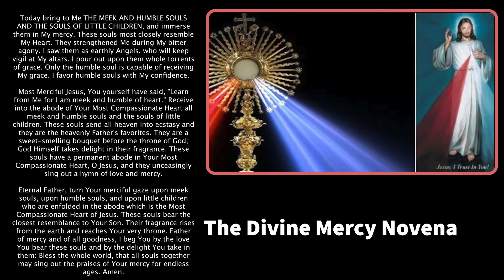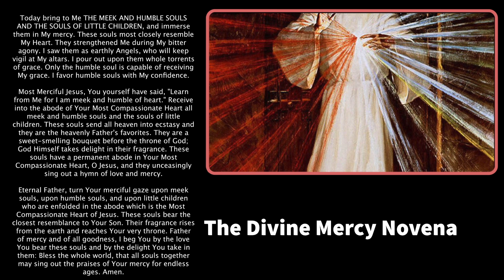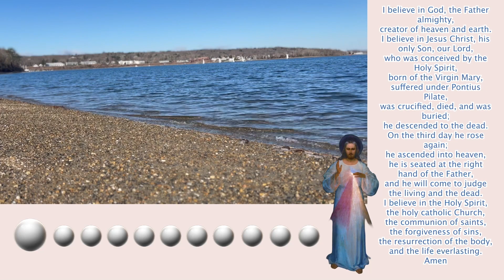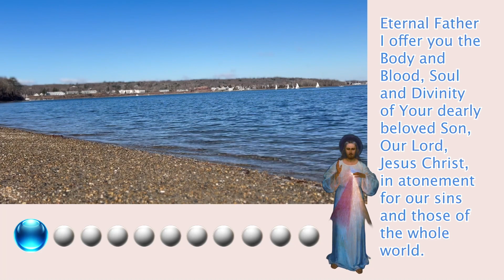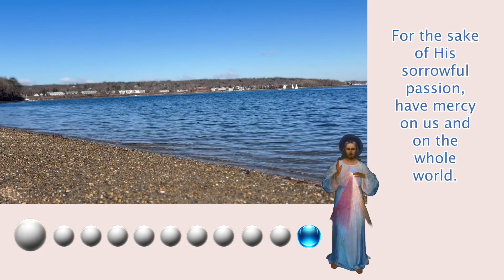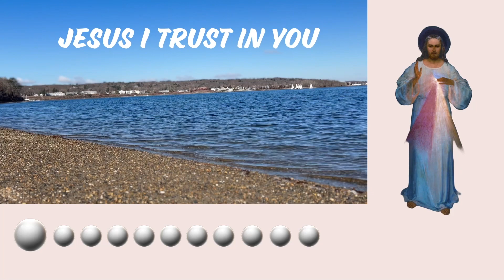The Divine Mercy Novena Sixth Day, + chaplet prayer.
The Chaplet of The Divine Mercy Novena
Sixth Day:
Today bring to Me THE MEEK AND HUMBLE SOULS AND THE SOULS OF LITTLE CHILDREN, and immerse them in My mercy. These souls most closely resemble My Heart. They strengthened Me during My bitter agony. I saw them as earthly Angels, who will keep vigil at My altars. I pour out upon them whole torrents of grace. Only the humble soul is capable of receiving My grace. I favor humble souls with My confidence.

Most Merciful Jesus, You yourself have said, "Learn from Me for I am meek and humble of heart." Receive into the abode of Your Most Compassionate Heart all meek and humble souls and the souls of little children. These souls send all heaven into ecstasy and they are the heavenly Father's favorites. They are a sweet-smelling bouquet before the throne of God; God Himself takes delight in their fragrance. These souls have a permanent abode in Your Most Compassionate Heart, O Jesus, and they unceasingly sing out a hymn of love and mercy.

Eternal Father, turn Your merciful gaze upon meek souls, upon humble souls, and upon little children who are enfolded in the abode which is the Most Compassionate Heart of Jesus. These souls bear the closest resemblance to Your Son. Their fragrance rises from the earth and reaches Your very throne. Father of mercy and of all goodness, I beg You by the love You bear these souls and by the delight You take in them: Bless the whole world, that all souls together may sing out the praises of Your mercy for endless ages. Amen.